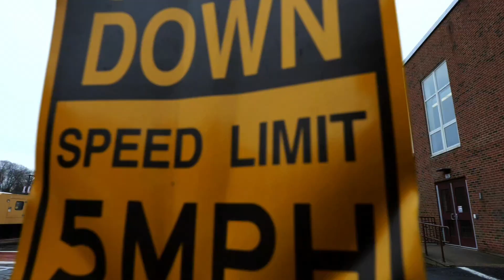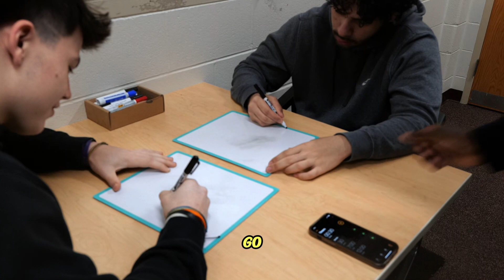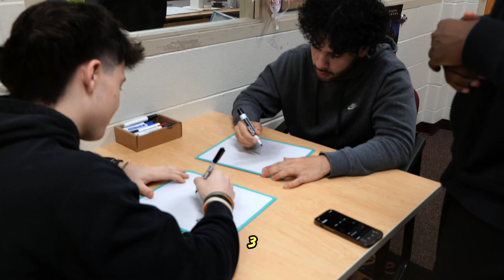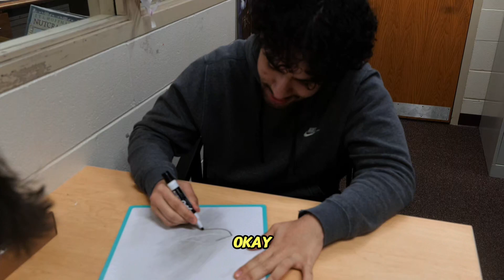Woolie News Friday 4 2 24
Woolie News